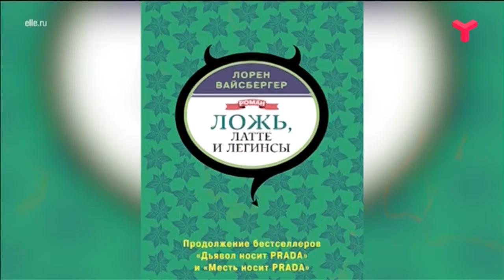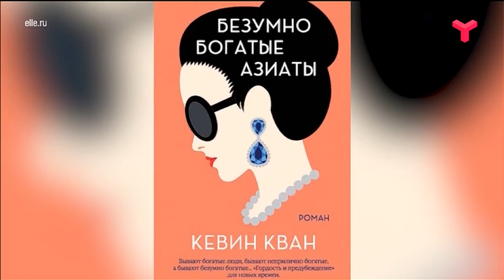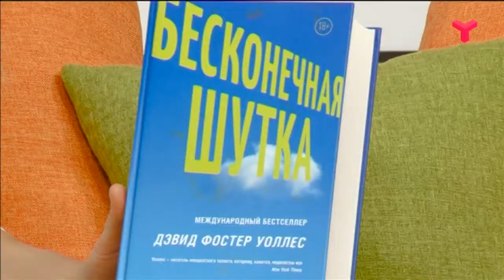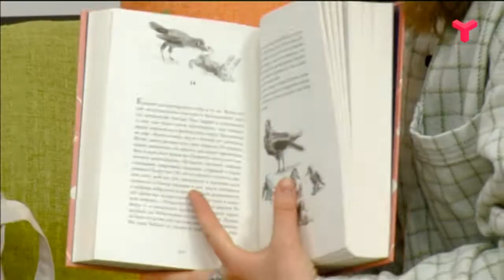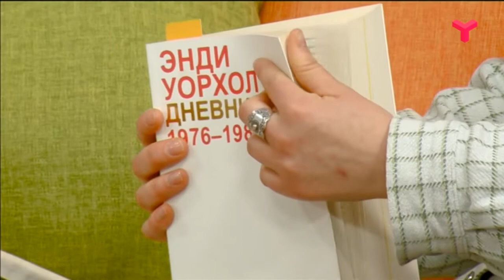А ПОЧИТАТЬ? - «Утро с Вами» 20.12.2019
Чем занять свой ум на новогодних каникулах? Дарья Новикова, наш эксперт по книгам, подготовила особенную подборку.